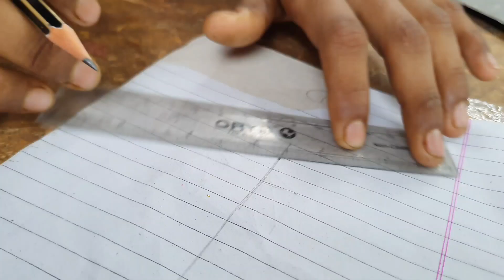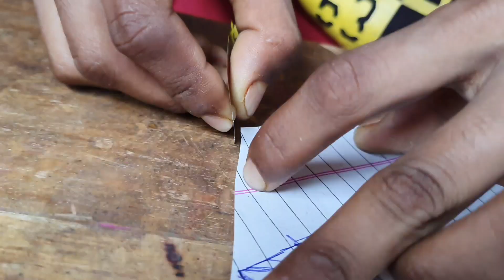How to make 3D Hologram 😍 | AK technical amrit | Summer experiment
Hello friends Maine meri video mein ek 3D hologram banakar dikhaya Hai so please watch my video thank you friends

How to make 3D Hologram
AK technical amrit
Summer experiment
samar experiment
experiment
ak technical amit
ak experiment